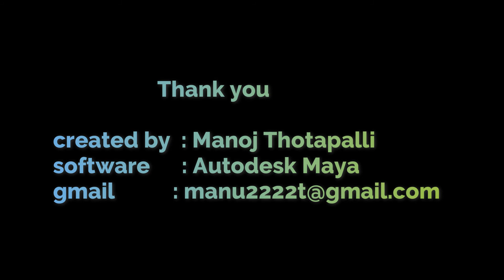3D Modelling and Texturing of Disaster fort with Mountains environment set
3D Modelling and Texturing of Disaster fort with Mountains environment set
concepts : Modelling, texturing
software :  Autodesk Maya
Rendering : Arnold
created by : Manoj Thotapalli